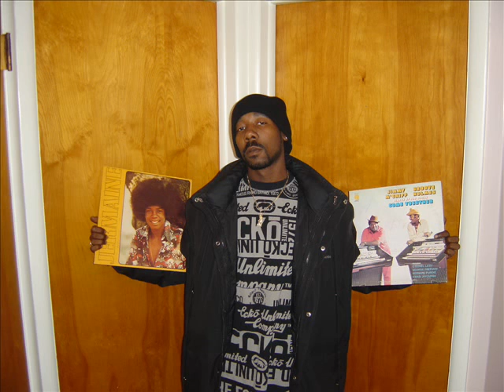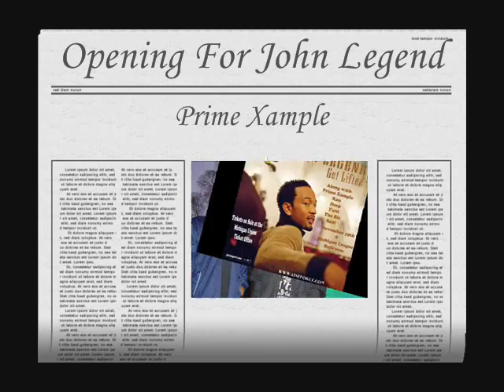So Average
prime xample